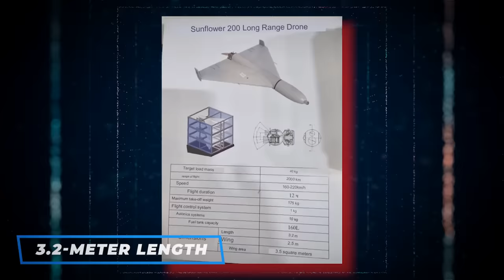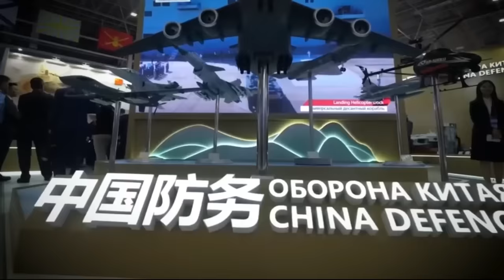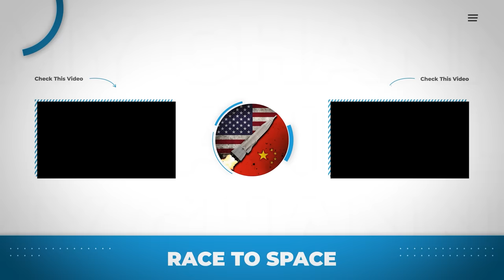Killer Sunflower: China’s Kamikaze Drone Is FINALLY Launched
In one of the best evolution of military capabilities, China has ushered in its own version of the kamikaze drone, sending shockwaves through the global defense landscape. Picture a high speed UAV, rolling to its target and before measures are taken to intercept it, it has already sank its target with a controlled explosion. This is what modern warfare looks like and this is exactly what China has in store now.

Today’s episode will cover the arrival of China’s own version of the kamikaze drone and its significance.

Chapters
00:00 – Intro
00:58 - China Unveils Sunflower-200
03:09 - A Bit About China’s Drone Power
05:22 - How Important Are UAVs In Conflict?